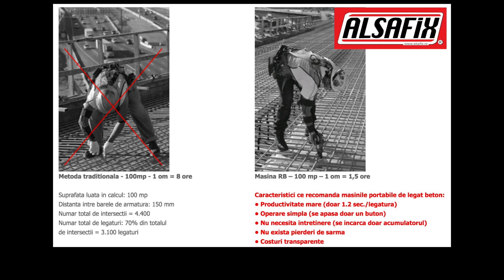Legare armaturi otel beton : Max RB 398 vs cleste traditional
Acest video este despre comparatia intre metoda traditionala ( cleste manual) de legare a barelor de armatura si legarea cu masina portabila, cu acumulatori, MAX RB398.
Masina portabila de legat fier beton MAX RB398 de la Alsafix leaga barele de armatura de 6 ori mai repede decat clestele manual traditional.
Masina portabila de legat fier beton MAX RB398 de la Alsafix este ideala pentru legarea armaturilor la plansee, grinzi, diafragme, etc.